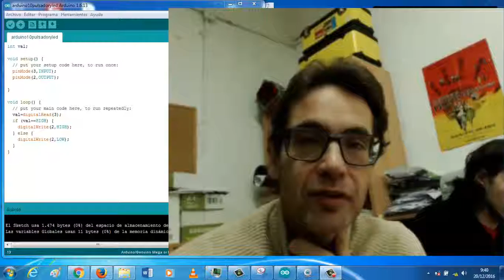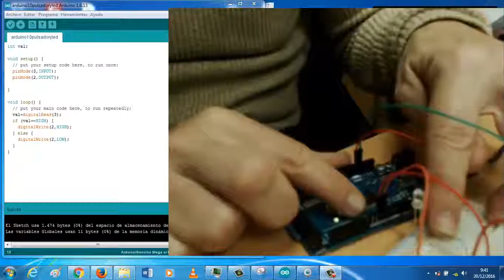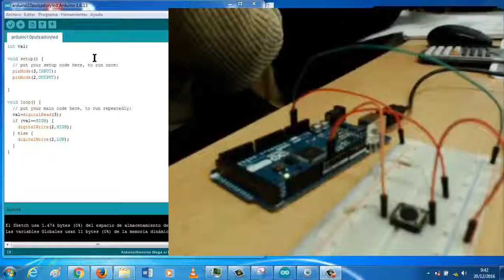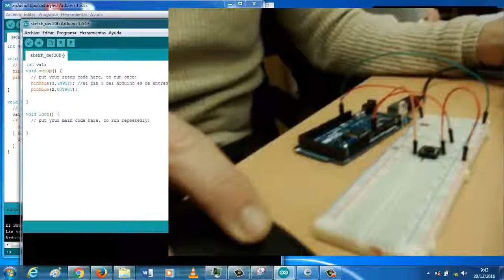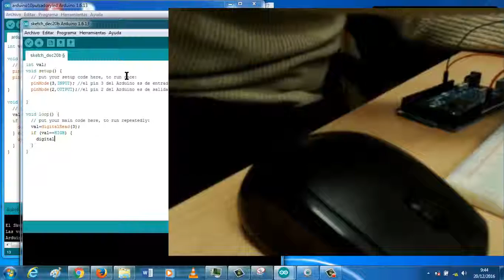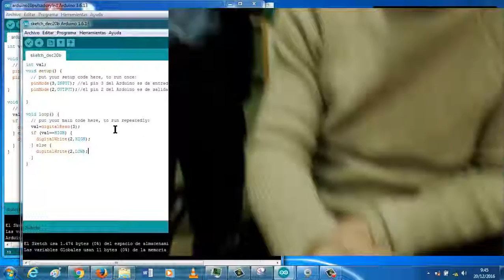Arduino Pulsador que activa un LED 10 EEE FPB2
int val;
void setup() {
  // put your setup code here, to run once:
  pinMode(3,INPUT); //el pin 3 del Arduino es de entrada y está conectado al pulsador
  pinMode(2,OUTPUT);//el pin 2 del Arduino es de salida y está conectado al diodo

void loop() {
  // put your main code here, to run repeatedly:
  val=digitalRead(3);
  if (val==HIGH) {
    digitalWrite(2,HIGH);
  } else {
    digitalWrite(2,LOW);